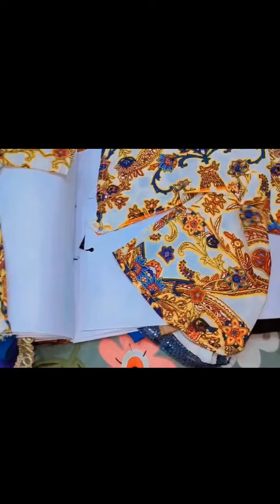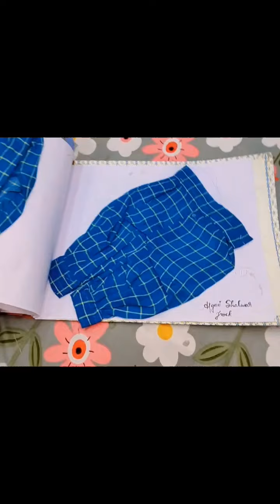Beautiful diy sewing file decor|best out of waste|sewing tips and tricks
اسلام علیکم
hello 👋🏻 beauties 😊
here is new video out
the beautiful sewing file diy decoration
easy at home diy for beginners